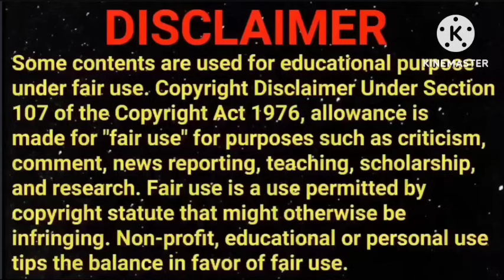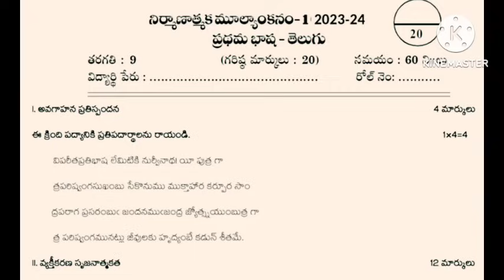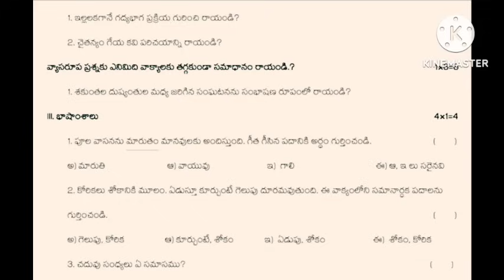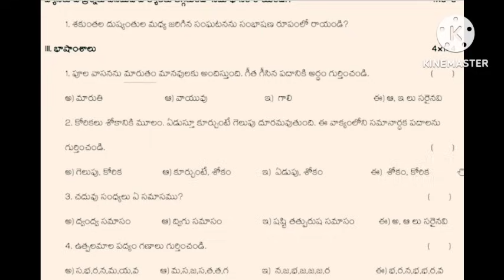Ap 9th Class (FA-1) Exams 🥳Telugu 💯 V.imp Question Paper For (2024-25)||9th Fa1 Telugu paper 2024